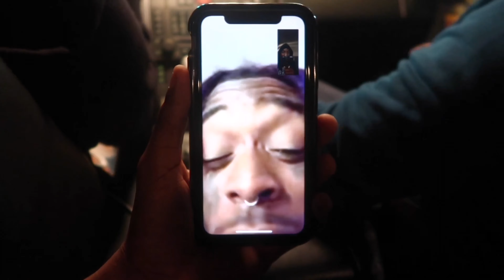FIRST STREET RIDE ON MY NEW DIRTBIKE ! *wheelies* | LIFE WITH CHARLIE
lifewithcharlie#2022#kx450#dirtbike (In Todays Vlog Guys I Street Ride My New Bike For First Time.)